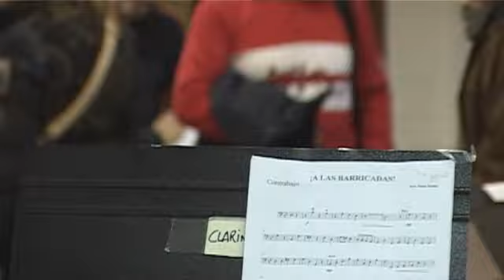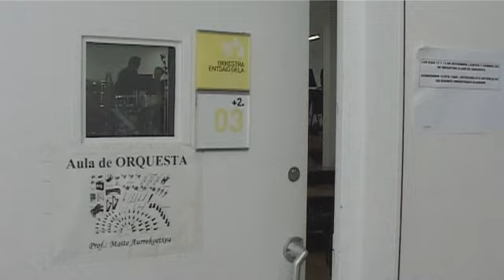¡A LAS BARRICADAS! 2010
Nueva versión de "¡A las barricadas!" grabada por la CNT en el conservatorio "Juan Crisóstomo de Arriaga" de Bilbao el 14 de Noviembre de 2009 con motivo del centenario de la CNT (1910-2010)

Negras tormentas agitan los aires,
nubes oscuras nos impiden ver,
aunque nos espere el dolor y la muerte,
contra el enemigo nos manda el deber.

El bien más preciado es la libertad,
hay que defenderla con fe y con valor.
Alta la bandera revolucionaria,
que del triunfo sin cesar nos lleva en pos.

¡En pie pueblo obrero, a la batalla!
¡Hay que derrocar a la reacción!
¡A las barricadas! ¡A las barricadas
por el triunfo de la Confederación!